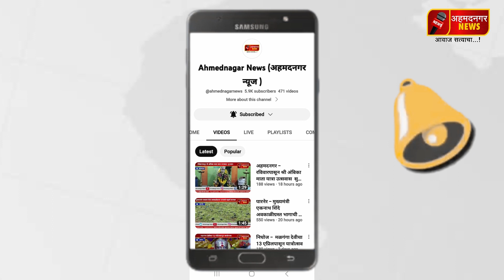कर्जत - एमआयडीसीसाठी रोहित पवार आक्रमक